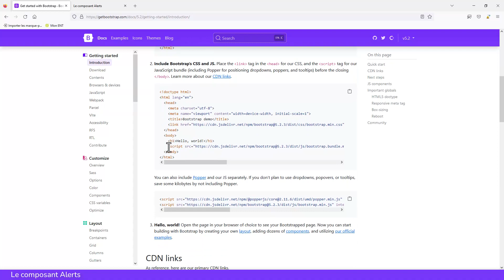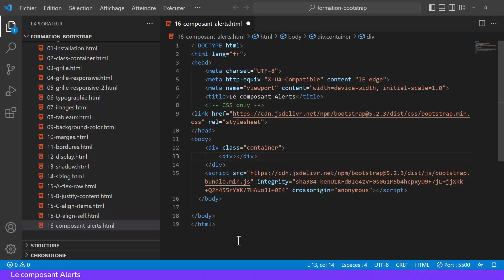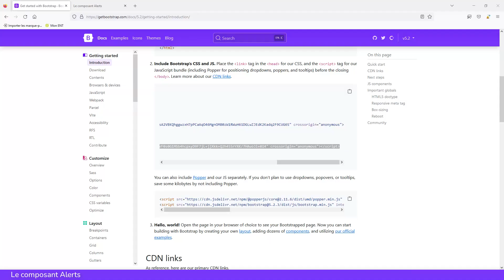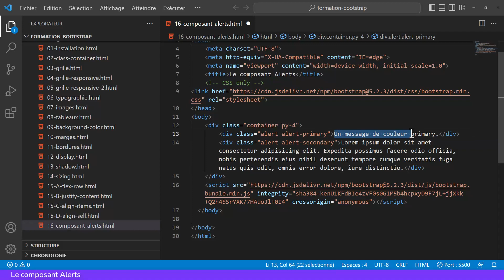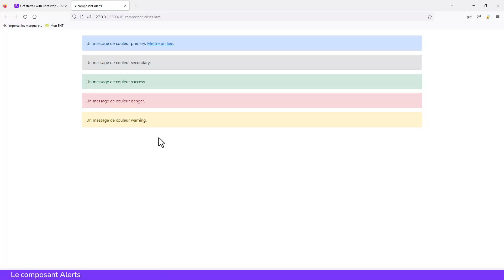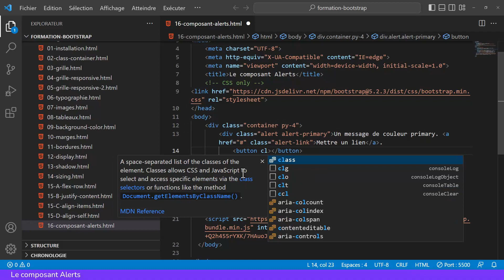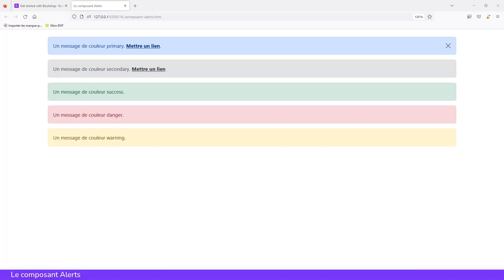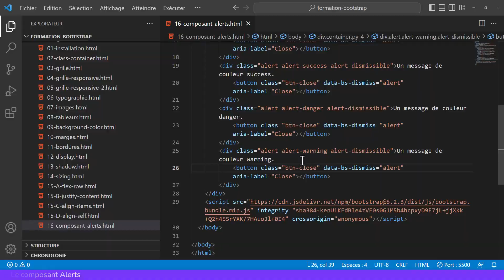Tutoriel BOOTSTRAP 5 - 17 - Le composant Alert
Procurez-vous le support de cours Bootstrap sur Amazon 👇
ou bien au format PDF
Ce tutoriel Bootstrap 5 vous présente le composant alert afin d'afficher des messages aux utilisateurs dans votre application web.